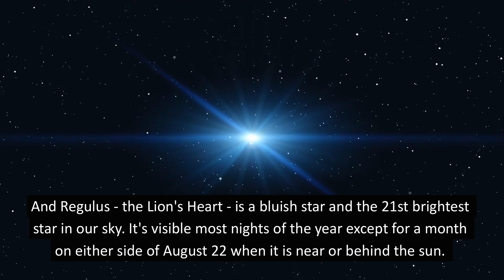Look for the Moon and Regulus April 7 and 8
Join EarthSky's Marcy Curran for a video preview of the gibbous moon near the bright star Regulus on the evenings of April 7 and 8, 2025. Regulus marks the bottom of a backward question mark pattern of stars - known as the Sickle - in the constellation of Leo the Lion. Catch them late at night through dawn.